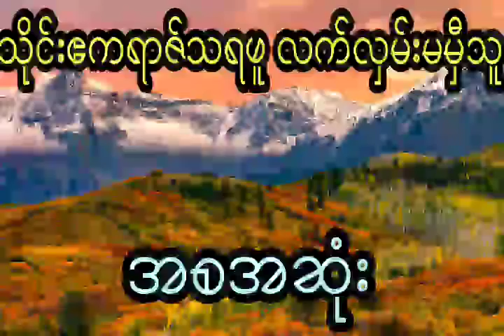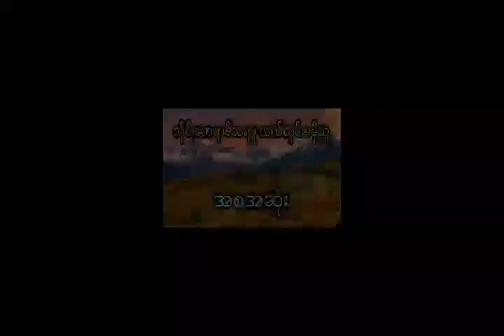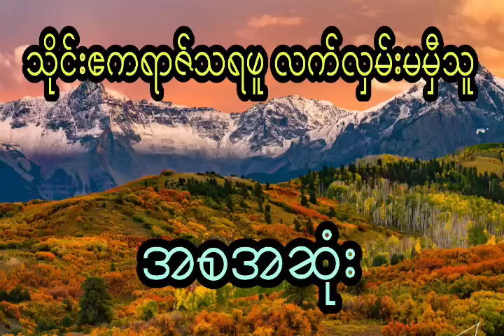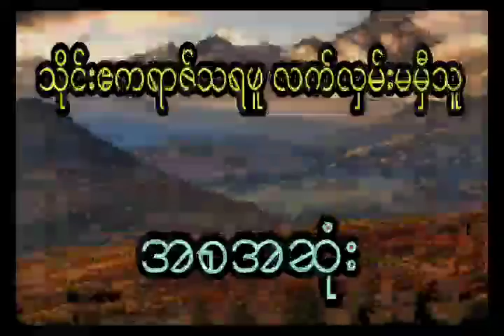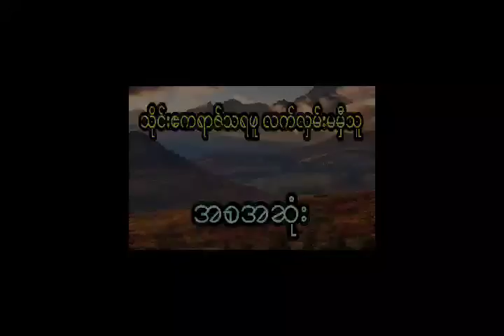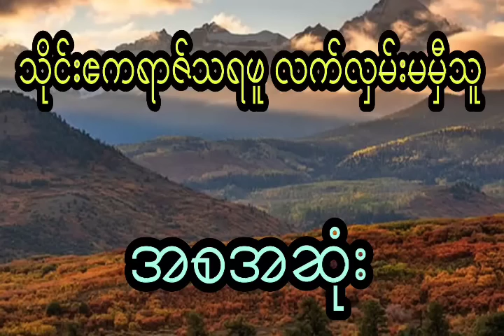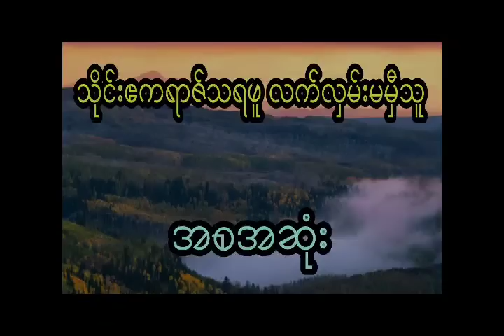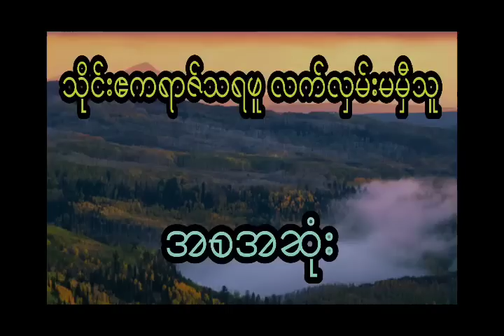သိုင်းလောကသားတွေလိုချင်ကြတဲ့ ဧကရာဇ်လုပွဲ (အစအဆုံး)